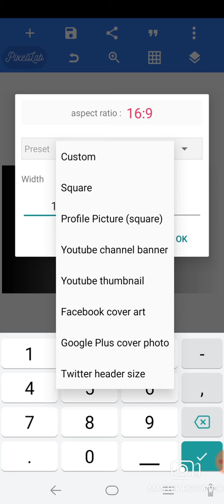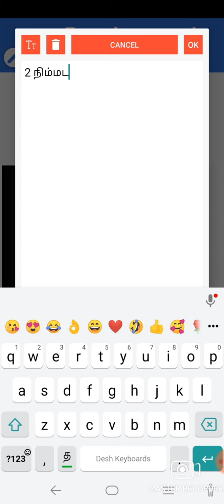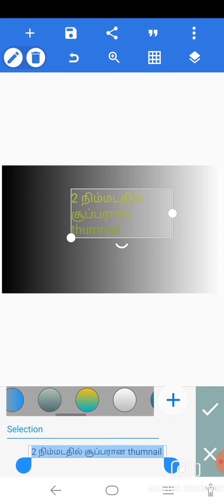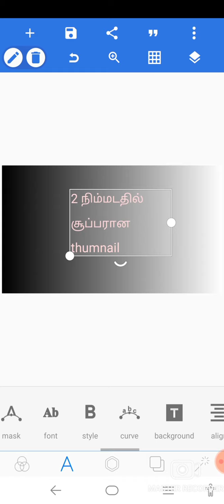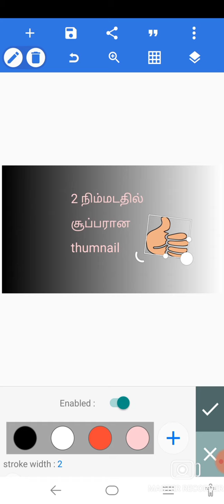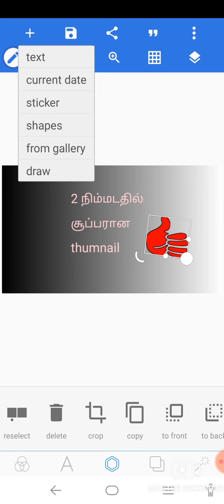2 நிம்மடத்தில் சூப்பரான thumnail